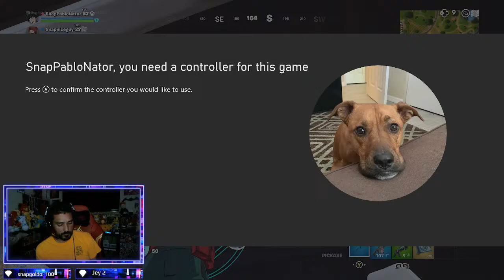Road to Partner! Let's win some games! New Sub emotes!!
We are back and streaming your favorite games so jump in!